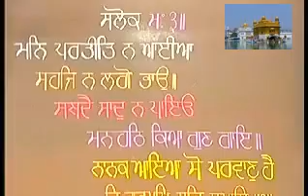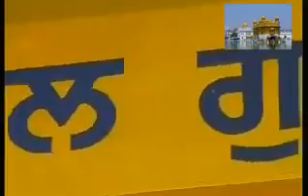Hukamnama Katha october 20, 2016